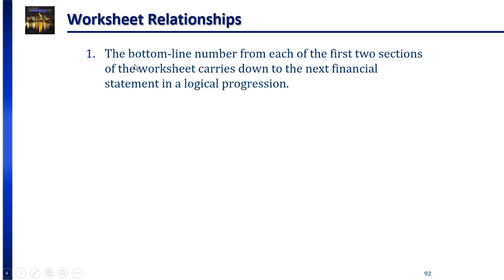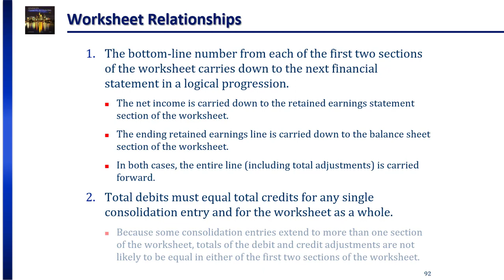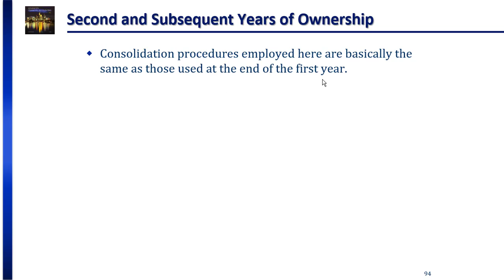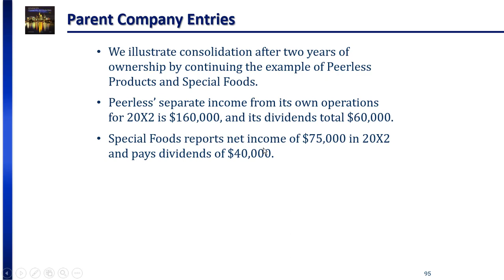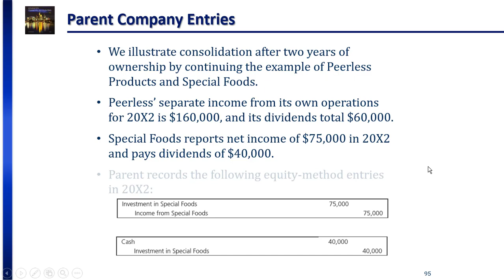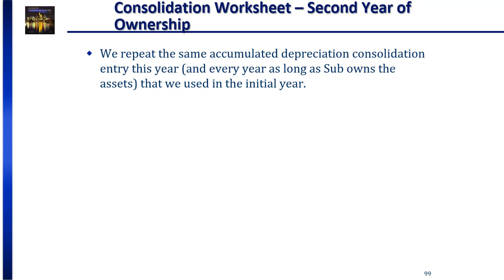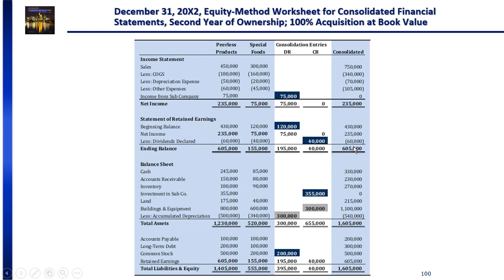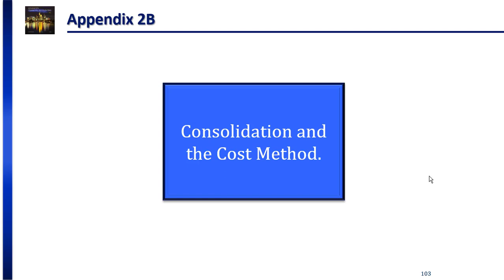Ch02 Reporting Intercorporate Investments P7